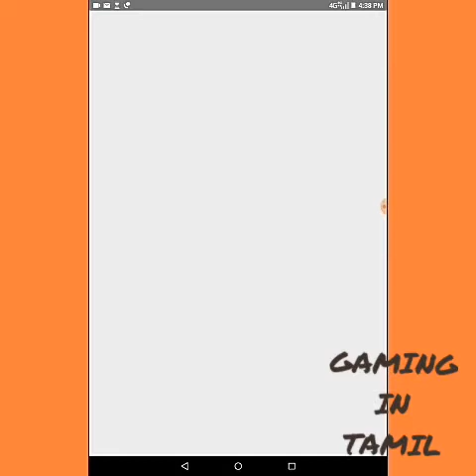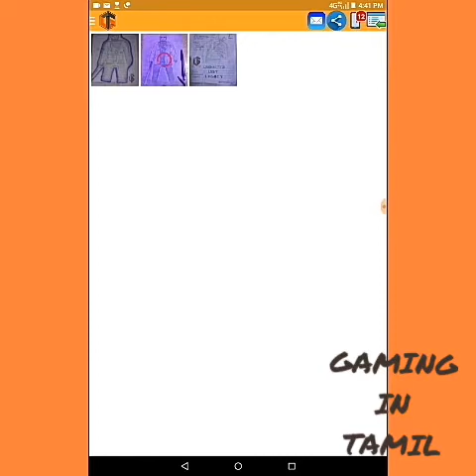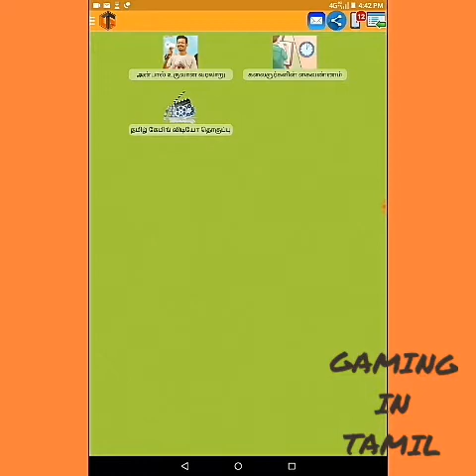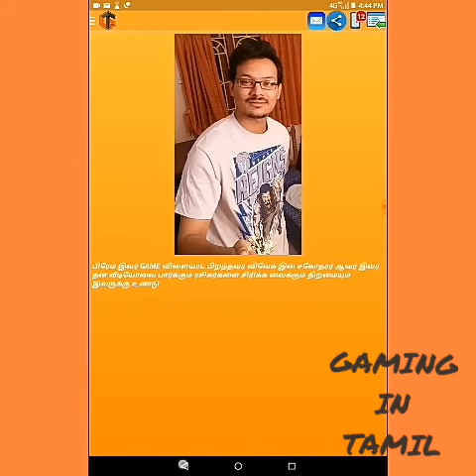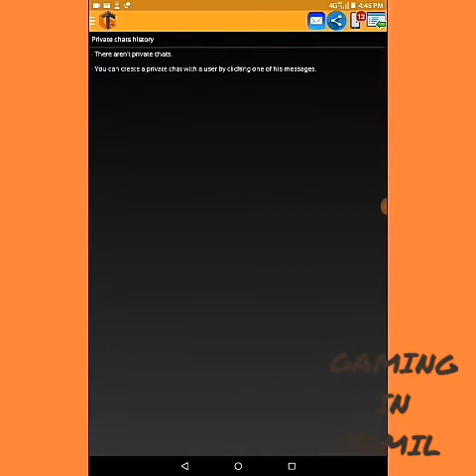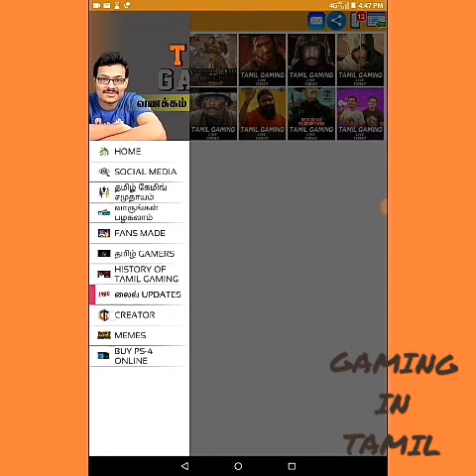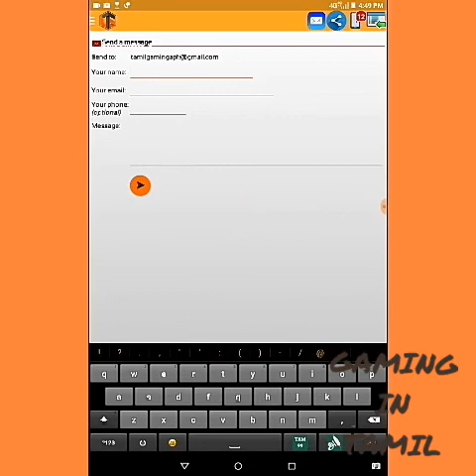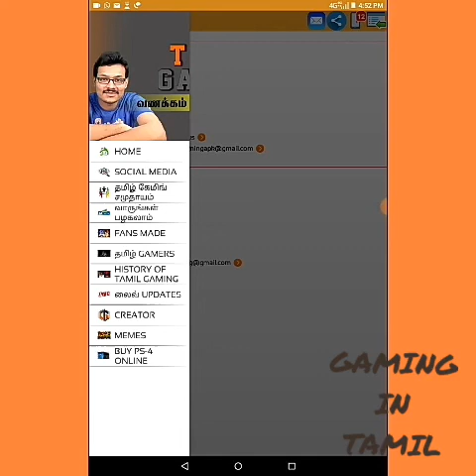TamilGaming App Full Review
Gaming in tamil by shameer
Did u have any question ask me on comment section
Bye guys see you in next video.